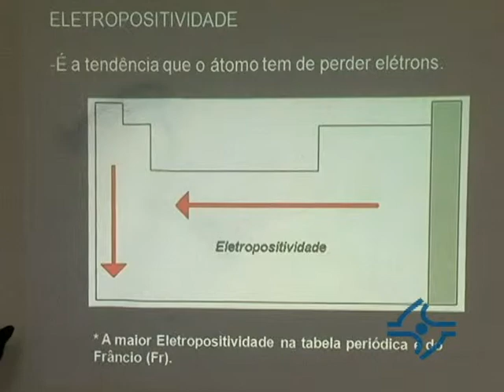Unisul 50 Anos #22 Engenharia do Petróleo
O curso de Engenharia do Petróleo foi uma das novidades do segundo semestre de 2014. Ele tem duração de cinco anos e o mercado de trabalho é bastante amplo